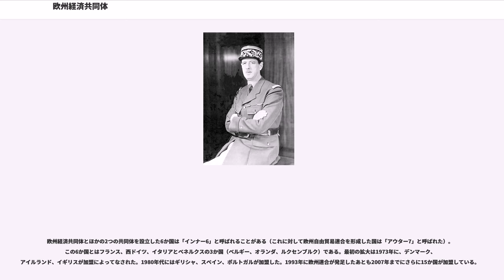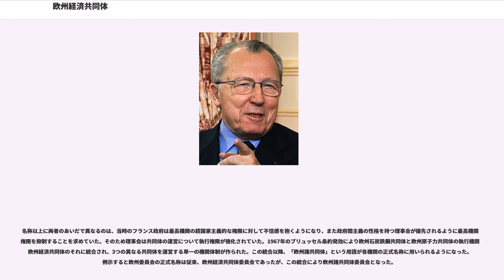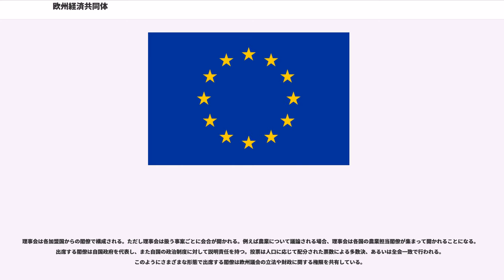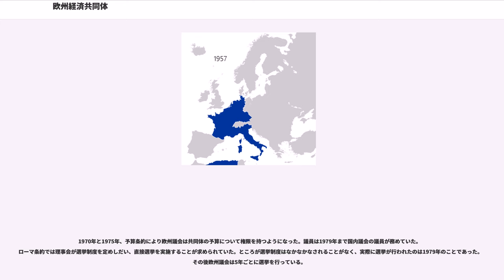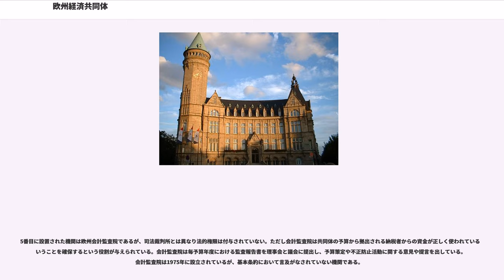欧州経済共同体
欧州経済共同体（おうしゅうけいざいきょうどうたい、European Economic Community、略称：EEC）は、1957年に設立された、ベルギー、フランス、ドイツ、イタリア、ルクセンブルク、オランダとの間での経済統合を実現することを目的とする国際機関。「ヨーロッパ経済共同体」と表記することもある。

上記6か国のほかにその後別の6か国が加わり、また1967年には機関が欧州石炭鉄鋼共同体(英略称：ECSC)と欧州原子力共同体(英略称：Euratom)とのあいだで統合され、欧州諸共同体(英略称：EC)と呼ばれる体制に移行した。1993年に欧州連合(英略称：EU)が発足した際、欧州経済共同体は欧州連合の3本柱構造における第1の柱である欧州共同体とされたが、2009年のリスボン条約の発効によって廃止された。他方で欧州経済共同体の機関は欧州連合に継承されている。

1951年、欧州石炭鉄鋼共同体設立条約が調印され、欧州石炭鉄鋼共同体(英略称：ECSC)が設立された。欧州石炭鉄鋼共同体は超国家主義と国際法に基づく国家間共同体であり、ヨーロッパの経済に寄与し、また加盟国の間で統合することにより将来の戦争を回避するということが狙いとなっていた。

その後ヨーロッパ合衆国を樹立しようとする目的から欧州防衛共同体と欧州政治共同体という2つの共同体を設置しようとする動きがあった。ところが欧州石炭鉄鋼共同体の議会組織である共同総会において後者の設立条約が起草されたものの、欧州防衛共同体設立構想はフランス国民議会により否決された。欧州石炭鉄鋼共同体最高機関の委員長であったジャン・モネはフランスでの拒否に反発して委員長を辞任し、政治分野での統合よりも経済分野での統合を進めるための新たな共同体を設置することで活動を開始した。1955年のメッシーナ会議のあと、ポール＝アンリ・スパークは関税同盟についての報告案を準備する作業を任された。いわゆるスパーク報告書は1956年のヴァル・ドゥシェス城での政府間協議の土台となり、オーリン報告書とともにスパーク報告書は欧州経済共同体設立条約の基礎となった。

1956年、スパークはヴァル・ドゥシェス城で行われた共同市場と欧州原子力共同体に関する政府間協議の進行役を務め、そこで欧州経済共同体設立条約（ローマ条約）を作成することが決まった。そして1957年3月25日、欧州経済共同体を設立する欧州経済共同体設立条約が調印された。

2つのローマ条約により欧州経済共同体（英略称：EEC）と欧州原子力共同体（英略称：Euratom）が設立された。しかしながら一部の加盟国が主権を侵害されると反発したことにより、両共同体は従来の共同体と比べて超国家的な性格が極めて抑えられたものとなっていた。1958年1月16日、ヴァル・ドゥシェス城において初のハルシュタイン委員会の公式会議が行われた。欧州経済共同体は関税同盟を設立することが目的とされ、一方で欧州原子力共同体は原子力エネルギー分野における協力を促進するものとして設立された。欧州経済共同体は3共同体の中でももっとも重要な地位を急速に占めることになり、またその活動範囲も広げていった。欧州経済共同体における最初の大きな成果の一つは1962年に農産品の共通価格水準を設定したことである。1968年には特定製品に対する域内での関税が撤廃された。

ところが共同体では1962年に共通農業政策をめぐって緊張が走ることになる。全会一致でまとめられた決定による移行期間が終了することとなり、閣僚理事会における多数決が実施されることになった。これに対して当時のフランス大統領シャルル・ド・ゴールが超国家主義的な決定に反対し、またほかの加盟国が共通農業政策の採決にあたろうとすると、議場からフランス政府の代表を退室させる「空席戦術」で対抗し、フランスが再び拒否権を与えられるまで採決を阻止した。このため1966年1月29日にいわゆるルクセンブルクの妥協がまとめられ、国益にかかわる案件については加盟国の拒否権を認めるという紳士協定がなされた。

1967年、統合条約が発効した。この条約により欧州石炭鉄鋼共同体と欧州原子力共同体の機関が欧州経済共同体の機関に統合され、議員総会と欧州司法裁判所を3共同体で共有することになった。このため3共同体は全体として欧州諸共同体（英:EC）と呼ばれるようになる。諸共同体は統合が進められてはいるがそれぞれで独自の法人格を有していた。その後の基本条約において欧州経済共同体は経済分野における高...